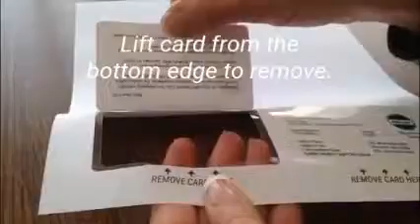DocuCopy toner-receptive Clean Release ID Card